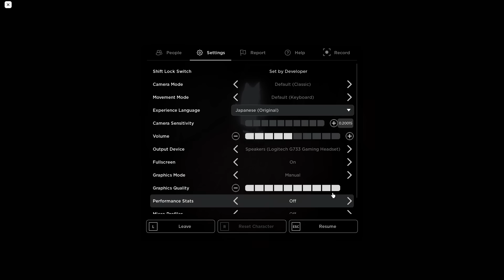Tựa Game Này ( RẤT KHÓ ) Trên Roblox Mém Bị Lãng Quên V1 | Miiz